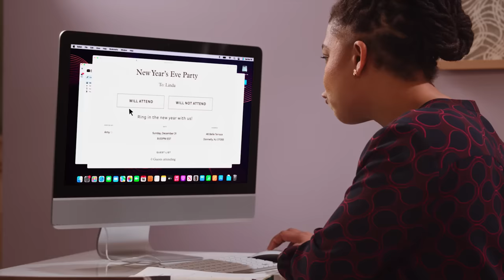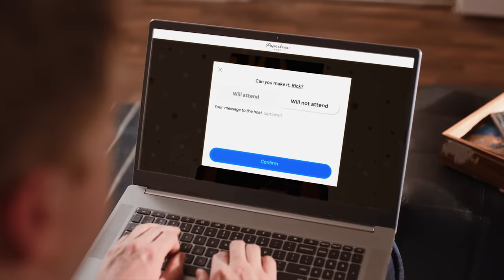Paperless Post - SNL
In this Cut for Time sketch, a commercial advertises Paperless Post's newest feature.